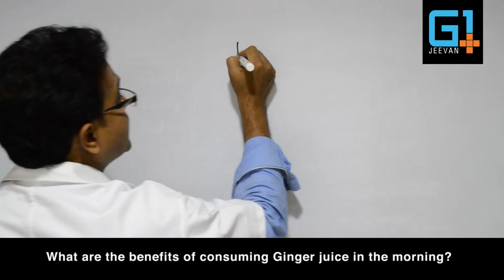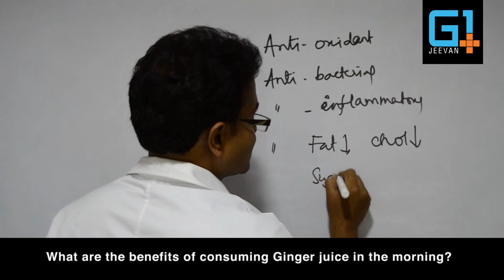What are the benefits of consuming Ginger juice in the morning?